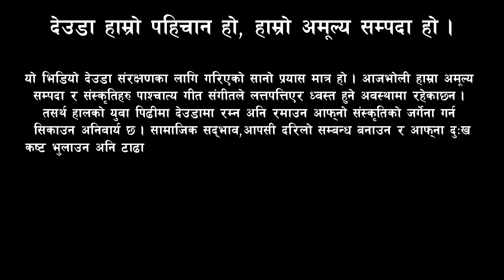New Deuda Song 2079 / Nepali Deuda Khel / Deuda Battle / Deuda Geet / Deuda Khel / Devda /deuda song